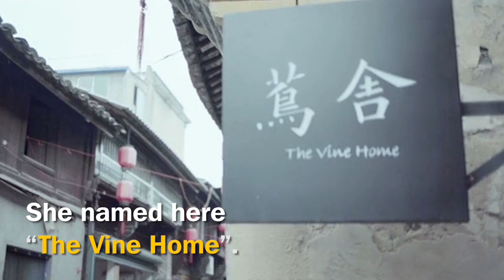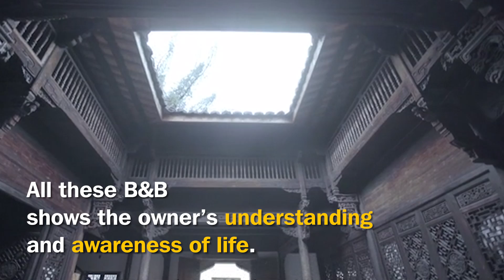Stay in a primary school built in 1905? Do they live in the classroom?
China has a lot of special B&B. All these B&B shows the owner’s understanding and awareness of life. This video is introduce a hostel reconstructed by a primary school built in the period of the Republic of China.